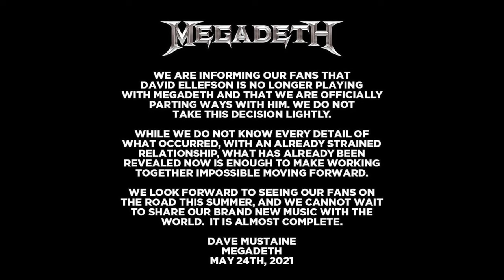Megadeth's Dave Mustaine was 'Pressured' to let Dave Ellefson Back in the Band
Megadeth frontman Dave Mustaine says he was pressured to allow Dave Ellefson to return to the band back in 2010. Dave Ellefson has previously described his time with Megadeth as like 'being kicked out of hell'.